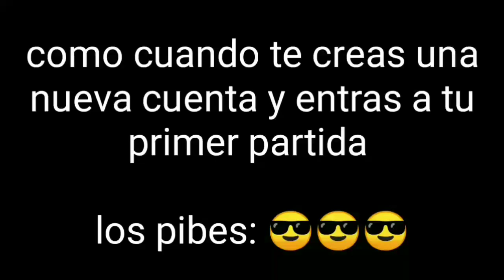Como cuando te creas una cuenta nueva y entradas a tu primer partida